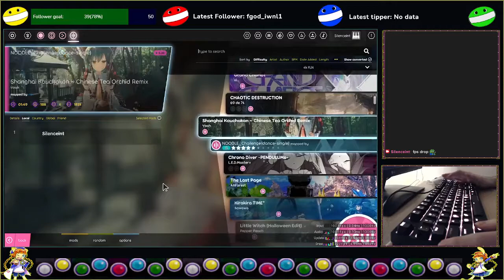[Osu!Lazer] ⭐6 Chinese Tea Orchid Remix (Full LN) - Full Combo